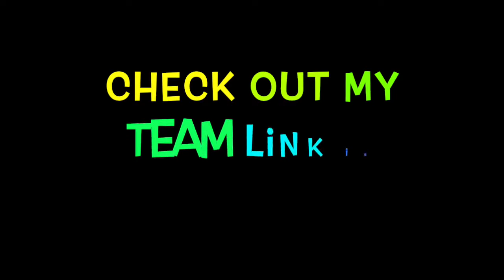Old Town Road X Fortnite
Old Town Road | Fortnite montage. I play for the organization Gold Esports Abbreviation AU. I play on an xbox one and use a default xbox controller.

Song: Old town road remix, lil Nas x and Billy Ray Cyrus